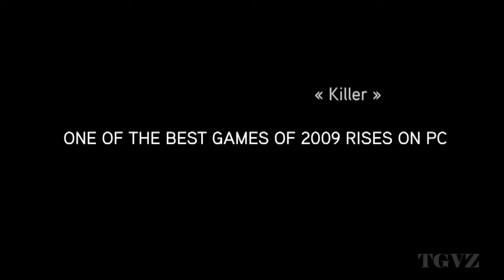Assassin's Creed 2 PC Launch Trailer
PC fans rejoice, Ubisofts Assassins Creed 2 is here for the PC at last.